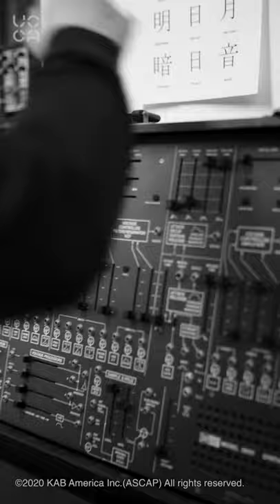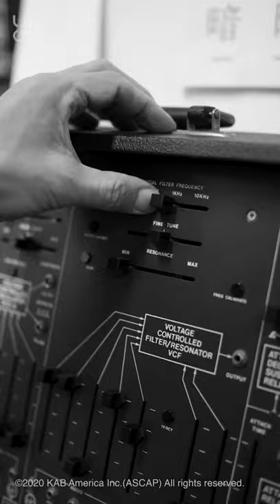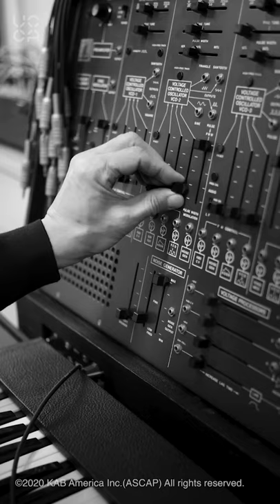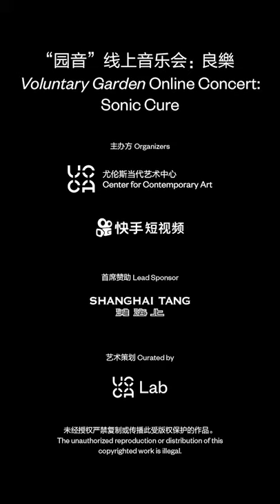Ryuichi Sakamoto Live – UCCA Sonic Cure Concert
Ryuichi Sakamoto was one of nine artists to perform as part of “Voluntary Garden Online Concert: Sonic Cure,” a virtual concert streamed on February 29, 2020 through the Kaishou app. The performance marks the latest stage of artist Colin Siyuan Chinnery’s multimedia art project “Voluntary Garden,” which began with a series of musical performances in the Suzhou-style garden of Beijing’s Fusion Art Center in late 2019. The accompanying exhibition opened at UCCA Center for Contemporary Art on December 12, 2019, before regrettably closing to the public in January 2020 due to unforeseeable circumstances regarding the spread of COVID-19. To accompany the exhibition, a series of performances were organized at UCCA; due to special considerations for the health and safety of the audience and artists, this final concert was moved online.

UCCA thanks project collaborator Kuaishou, lead sponsor Shanghai Tang, and all participating musicians. The vertical orientation of the video is due to Kuaishou’s optimization for mobile viewing.

Video: Zakkubalan
Assistant Engineer: Alec Fellman
Producer: Norika Sora